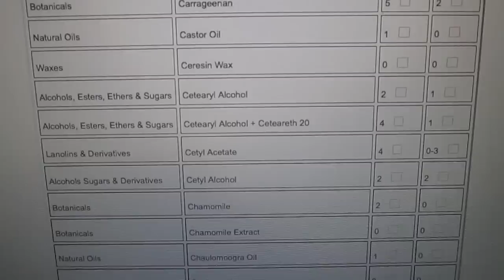VLOG: Chicago and NEW California Retail Space Sneak Peek | Makeup Geek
I haven't got the chance to VLOG in a while! This has ben a really busy month, I had to travel a bit and I got to show you a little behind the scenes of a video shoot. :) Hope you all enjoy.

My website with AMAZING makeup products!

If you've read all this, thank you! I appreciate each one of your support! I read each comment and try to respond the best I can :)

xoxo,
Marlena

Makeup geek provides makeup tutorials, products reviews, fashion videos, and healthy living tips!  I love to make women feel beautiful inside and out :)  Thank you for coming to my channel!